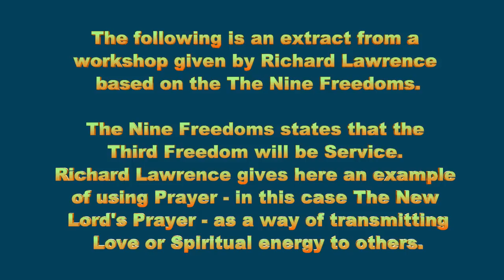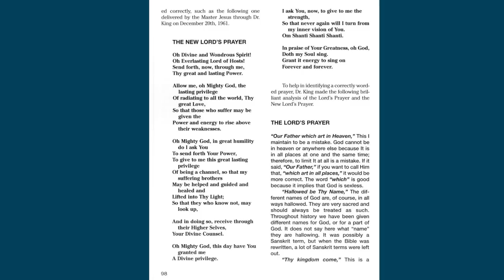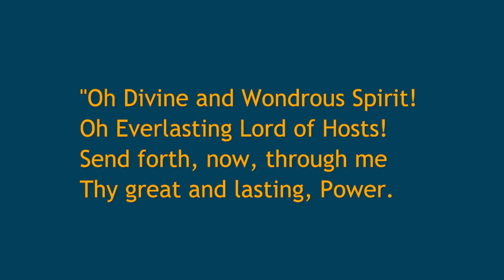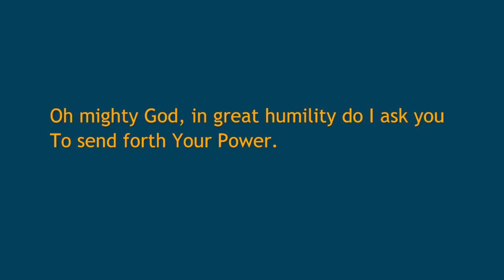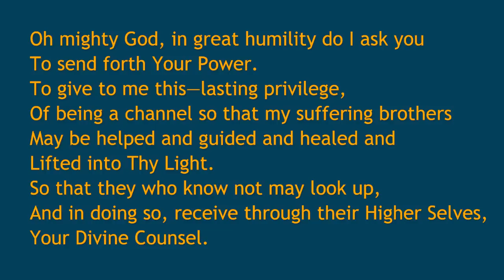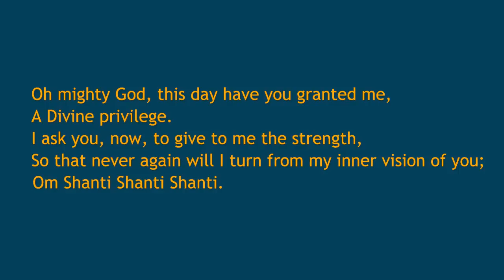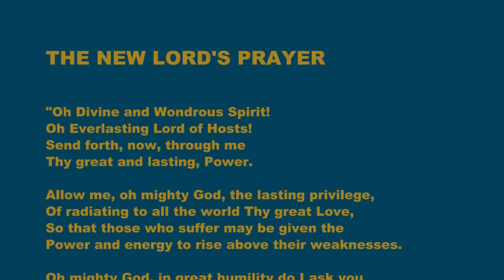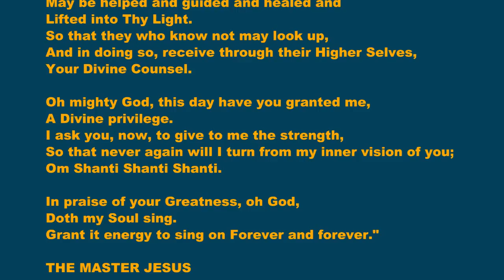The New Lord's Prayer as given by The Master Jesus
The Nine Freedoms is a teaching that applies to all people on Earth. The first three Freedoms are Bravery, Love and Service.

This video is an extract from a workshop by Richard Lawrence at the American Headquarters of The Aetherius Society in Los Angeles. Richard is here using The New Lord's Prayer given by The Master Jesus in 1961 as an example of giving Service to the world.

ABOUT
The Aetherius Society is an international spiritual organization dedicated to helping the world by spreading, and acting upon, the teachings of advanced extraterrestrial intelligences.

In great compassion, these beings recognize the extent of suffering on Earth and have made countless sacrifices in their mission to help us to create a better world.

The Society was founded in the mid-1950s by an Englishman named George King shortly after he was contacted in London by an extraterrestrial intelligence known as “Aetherius.” The main body of the Society’s teachings consists of the wisdom given through the mediumship of Dr. King by the Master Aetherius and other advanced intelligences from this world and beyond.

The main focus of the Society’s teachings is the importance of selfless service to others. The Society’s motto is: "Service is the jewel in the rock of attainment."